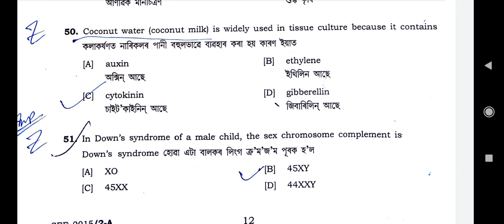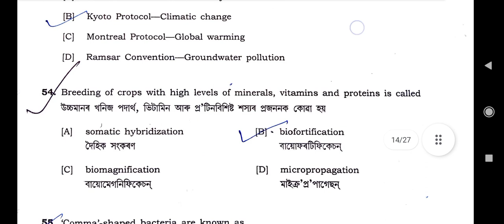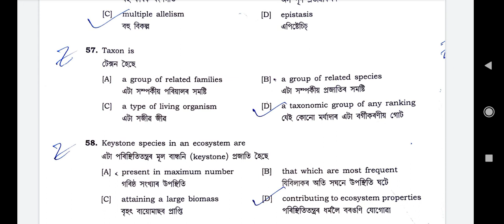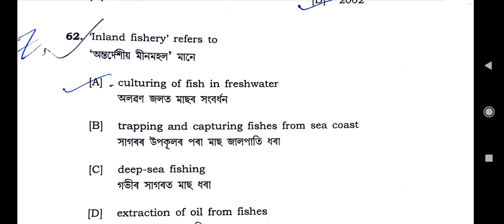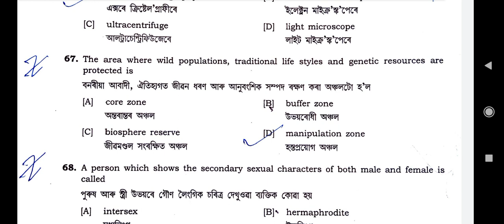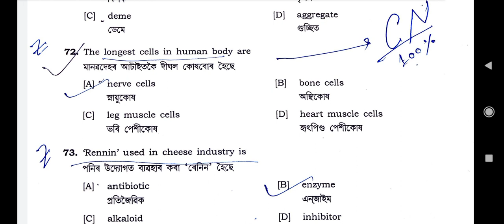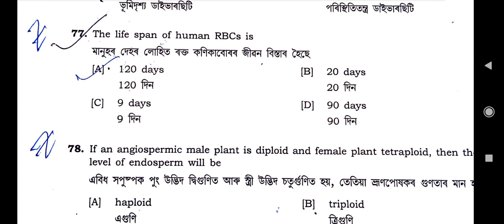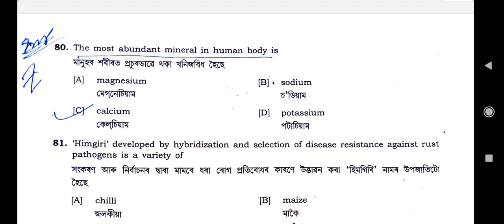Previous 5 years Question solved NEET/Biology paper solved NEET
Previous 5 years Question solved#Biology paper solved NEET#Previous year biology question solved neet#

Your queries..
previous year biology question solved
NEET mcq solved
most important MCQ solved neet
Biology
CUCET question solved
previous year biology question solved neet
Neet
ICMR
GATE mcq solved
Life science solution
most important mcq for neet
Previous 10 years question solved NEET
2016 Biology question solved neet